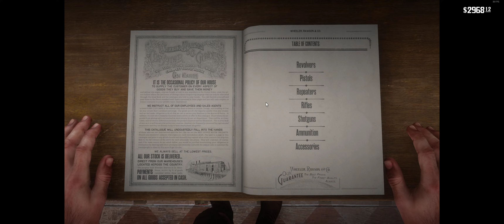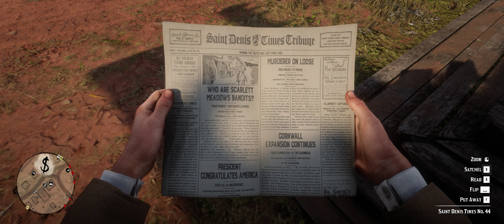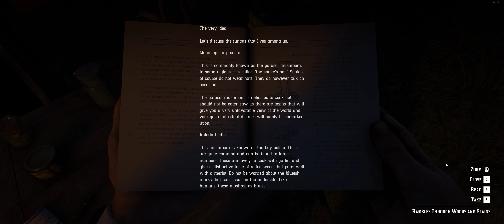Red Dead Redemption 2 EP30. Robbing everything.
We head out on a robbing spree, including a grave, stagecoach, weapons dealer and the bank of valentine.